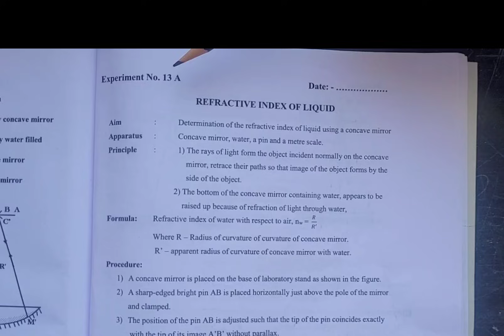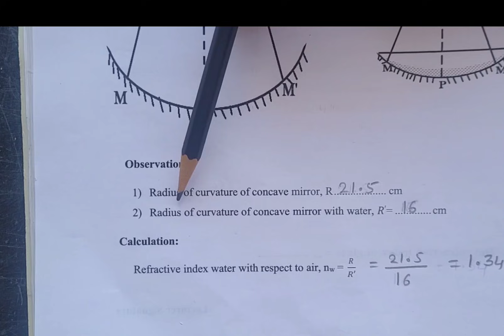Class-12 Practical No-13A Refractive Index of liquid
Determined Refractive index of liquid using Concave mirror.